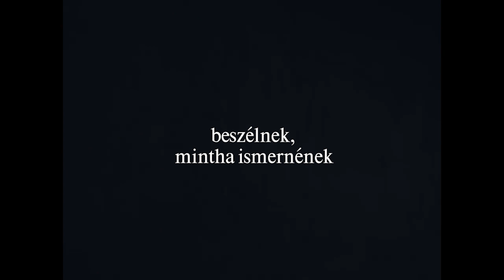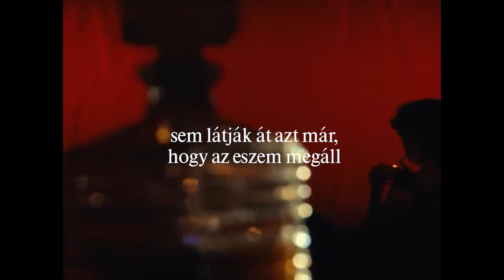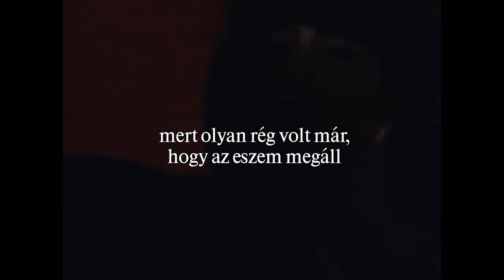Lurko - a pirulák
zene/szöveg: Lurko

prod. by: @Black Eagle beats
Mix/master:  Lurko
Graphics: Lurko

Lyrics:

Tudom, hpgy hosszúak a hajnalok,
Nem tudom meddig maradnak melettem angyalok,
Mert amit teszek az már bűn, tudom fasz vagyok,
Ezért többet ér, ha ma inkább hallgatok
Beszélnek mintha ismernének,
Tudom, nem egy fasz vagyok, hanem inkább méreg
Ők sem tudják mit tennének,
Ma is a testemre hallgatom s nem az eszmének

Várj, várj egy kicsikét még babe,
Mert olyan rég volt már, hogy az eszem a megáll,
A pirulák sem látják át,
Azt már, hogy az esxzem megáll

Lassítanák, de nem láttam át,
Csak hallanám már isten válaszát,
Lehet, hogy tényleg megállnék már,
És élvezném az élet ajándékát,
De nem szólal meg senki,
S nem érzek én már semmit,